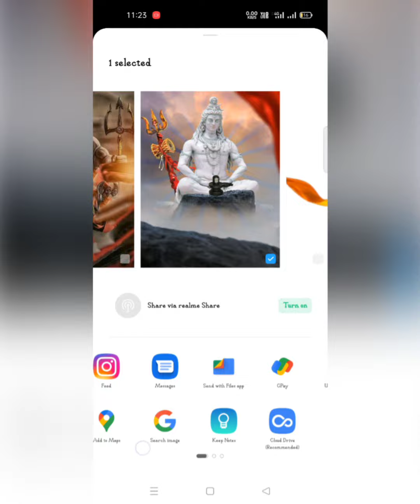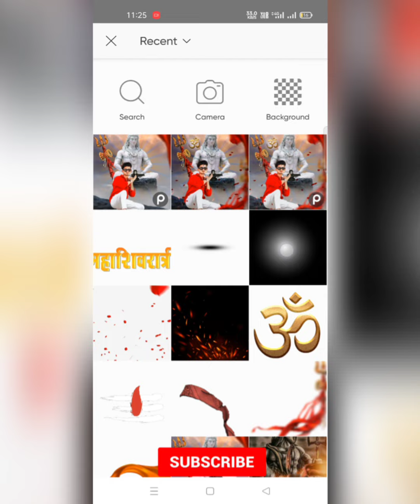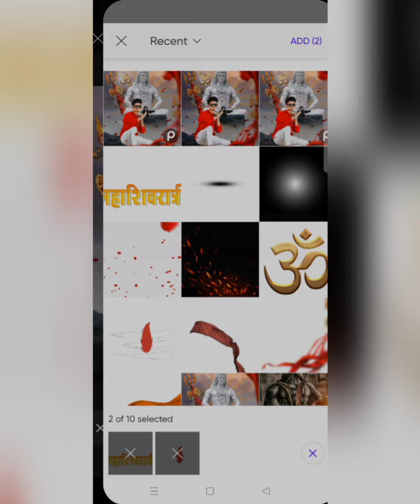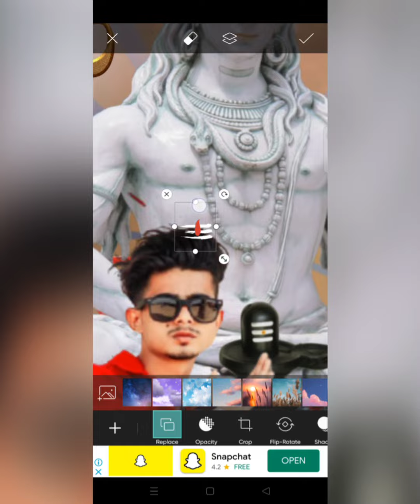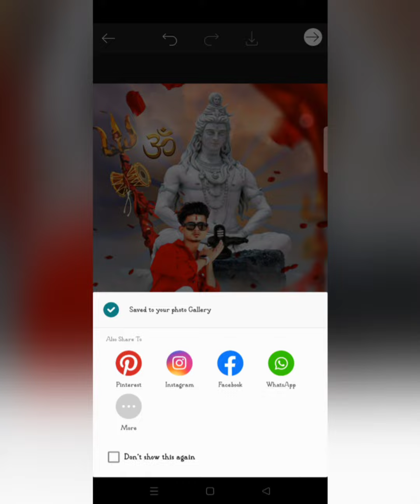Mahakal Photo Editing 2022 | Mahadev Photo Editing | Shivratri Photo Editing 2022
अगर आप भी फ्री में फोटो बनवाना चाहते हो इस वीडियो को अंत तक देखिए वीडियो में पासवर्ड है ।
उस पासवर्ड को व्हाट्सएप पर Hi Cj Photography yt का मैसेज करना है और कोड बताना है आपकी फ्री में फोटो एडिटिंग हो जायेगी हर एक प्रकार की एडिटिंग हो जायेगी जैसे अप लोग बोलेंगे बस हमारी वीडियो लाइक शेयर कॉमेंट करते रहे धन्यवाद ।

🙏मिलते है दूसरी वीडियो में न्यू कोड के साथ 🙏

Note:- कोड किसी भी दोस्त मित्र को नहीं बताना है।  जो वीडियो देख कर कोड बोलेगा उसी का       एडिटिंग होगा वरना नहीं होगा

🔱 Free Photo Editing No Charge 🔱

          🔥🔥Cj Photography Yt🔥🔥